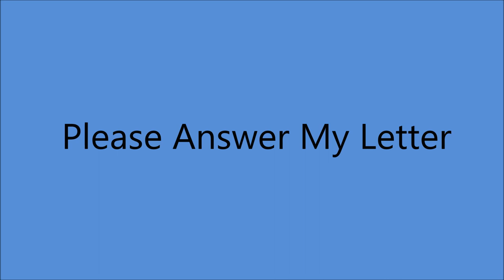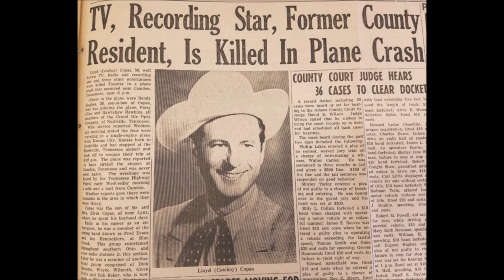Early Cowboy Copas - Please Answer My Letter [c.1944].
Issued  on King 516 B  [released  December 1945]

Poss. Recorded  Circa  1944  -
E. T. Herzog Studio, 811 Race St., Cincinnati, OH –
Cowboy  Copas [rh gt/vcl solo], prob. Roy Lanham [gt/leader],
Billy Strickland [steel gt], Roy Starkey [bass].